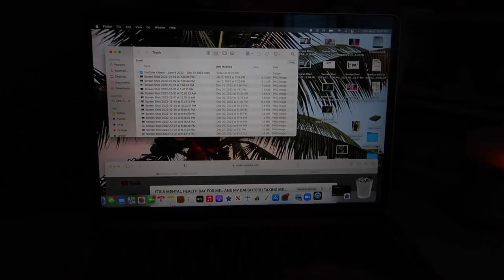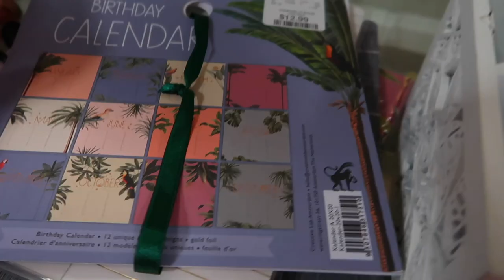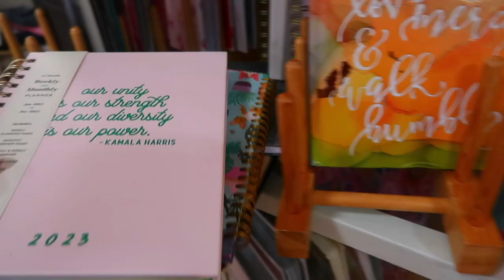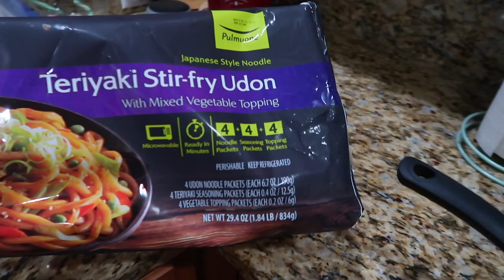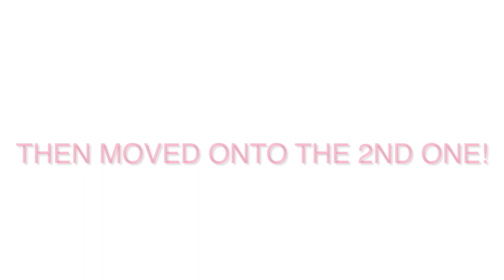THE DAY I DID NOTHING | SPEND THE DAY WITH ME | NEW YEAR, NEW ME | DAILY VLOGS 2023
AMAZON FAVORITES:

LUG TRAVEL BAG:

MICROFIBER BEACH (TRAVEL) TOWELS:

GoPro HERO9 BLACK CAMERA:

Canon PowerShot G7X Mark II Digital Camera:

Monitor Stand Riser Desk Organizer:

Bookshelf for Desktop Storage:

ART MARKER SET:

CURRENT PHONE CASE:

FETCH APP -2000 BONUS points w/ REFFERAL CODE:
5KKJA